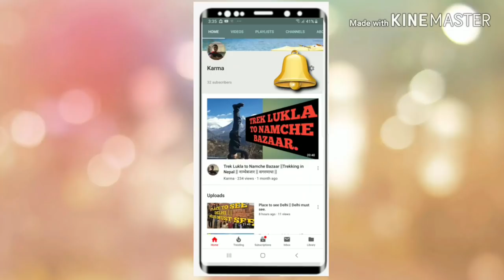Utsang Heroes - Tibetan Cultural Music || དབུས་གཙང་གཞས་ || Phuntsok desi tibetan community hall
North America U- Tsang Yarkyi Gathering at Tibetan Community Hall of  New York & New Jersey . The clips are from the cultural performance by the Members of Former Ex-Tipa and the U-tsang kyiduks.

༄༄།བྱང་ཨ་རི་ས་གནས་ནིའུ་ཡོག་དང་ནིའུ་འཇར་སི་དབུས་གཙང་དམ་པ་ཆོས་ཀྱི་ཆོལ་ཁའི་དབྱར་བསྐྱིད་ལ་བོད་གཞུང་ཟློས་གར་ཟུར་པ་རྣམས་དང་ཁྱབ་ཁོངས་སྐྱིད་སྡུག་ཁག་ནས་སྤྱི་ཁང་ཕུན་ཚོགས་སྡེ་བཞིའི་ཚོགས་ཁང་ཁ་པའི་ནང་རིག་གཞུང་འཁྲབ་སྟོན་གནང་བའི་བརྙན་པར་དང་འདྲ་པར་ཁག་ཅིག་དྲན་རྟེན་དུ།

This video is the cultural performance by Ex-Tipa and U-Tsang kyiduk on September 2019 at Tibetan Community Center (Phuntsok Deshi) NYC,USA.

Ü-Tsang or Tsang-Ü is one of the four traditional provinces of Tibet, the other being Amdo in the north-east, the Khamin the east and the Ngari (including former Guge kingdom) in the north-west. Geographically Ü-Tsang covered the south-central of the Tibetan cultural area.

Hey guys, what's up?. Its Karma Thondup Rayshar ! I absolutely love making videos ! I love doing all kinds of videos and have been making cooking and travel videos.

In this video, I will be showing u guys

I would love some support/feedback. It's Karma Rayshar. PEACE.
Love you guys,  keep smiling, see ya.

Special thanks
The tibetan community of ny&nj

Utsang macha, Utsang cholka, ཕུན་ཚོགས་སྡེ་བཞིའི་ཁང་